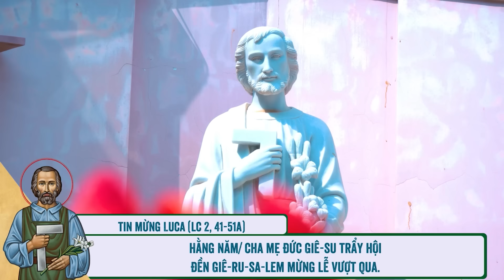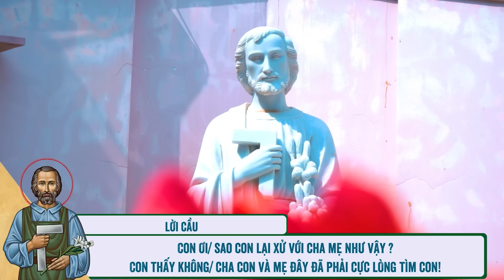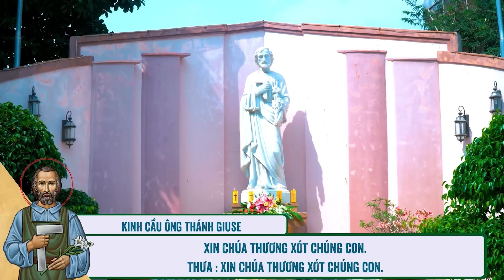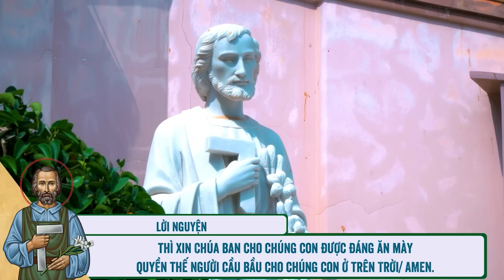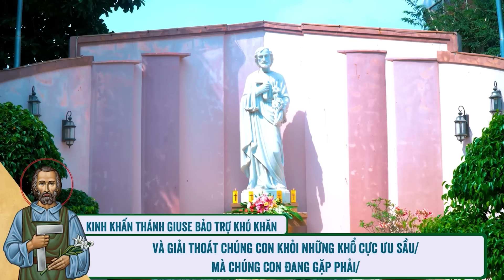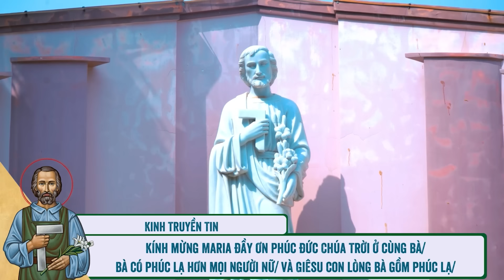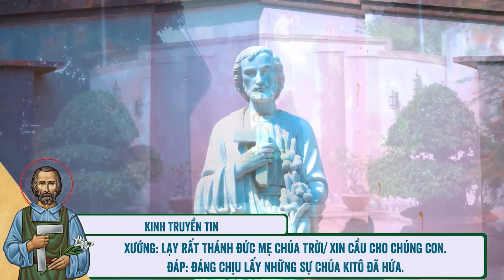🔴 Khấn Thánh Giuse | 05/07/2024 | Ngày Thứ Chín: Thánh Giuse Và Chúa Giêsu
Mời cộng đoàn cùng tham dự Tuần Cửu Nhật Khấn Thánh Giuse - Ngày Thứ Chín: Thánh Giuse Và Chúa Giêsu vào lúc 11:45 Thứ Sáu ngày 05/07/2024 do Lm. Phêrô Đinh Quang Mạnh Hùng, OP. hướng dẫn.